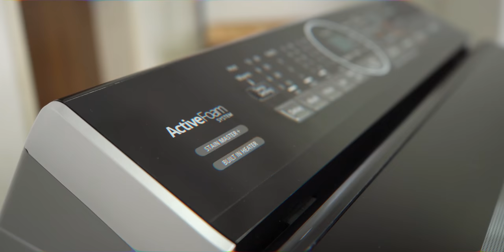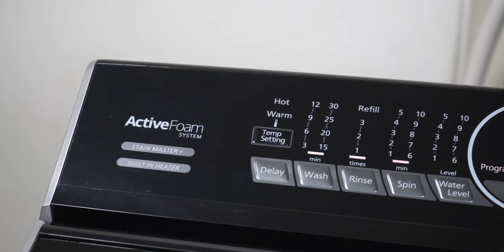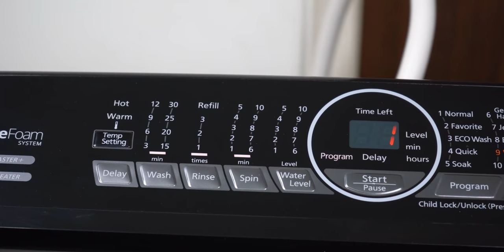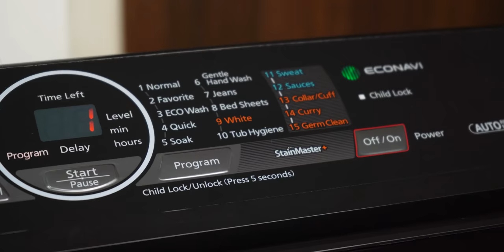Panasonic 8KG Washing Machine | Built-In Heater & AI Sensors | Best Washing Machine 🔥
Panasonic 8kg Washing Machine

In this video we review, one of the best Washing Machines available in Indian market. This is Panasonic’s latest washing machine. It is a 8 KG Top Loading Fully Automatic Washing Machine. Panasonic is a brand with more than 100 years of legacy and is the No.1 appliances brand in Japan.

With cleanliness and hygiene being our utmost priority these days this washing machine comes with several noteworthy features. It is equipped with built-in heater; it gives clothes a hygienic hot wash to thoroughly sterilize & remove 99.99%* bacteria. And its StainMaster+ feature tackles stains like oil, curry, sweat, sauces, collar/ cuff dirt, effortlessly. The Active Foam system generates a high-density foam that removes dirt deep within the fibre. Apart from this, the ECONAVI technology helps cut down on power & save energy and water by up to 20% and the White Course feature helps maintain whites. Looks wise, this washer has a sleek and sophisticated design with a very clean finish.